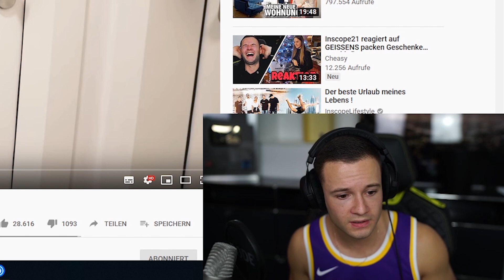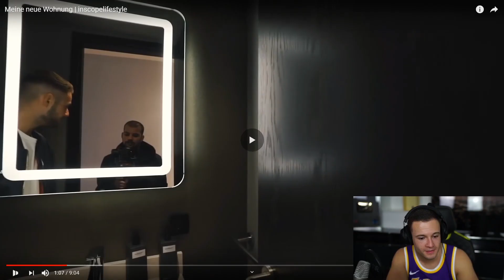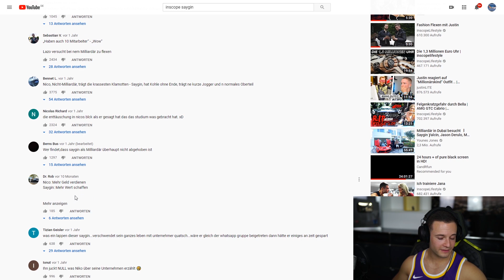ABGEHOBEN wegen GELD? 🙁 Realtalk über alte Zeiten | Inscope21 Realtalk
Inscope21 ABGEHOBEN wegen GELD? 🙁 Realtalk über alte Zeiten | Inscope21 Realtalk